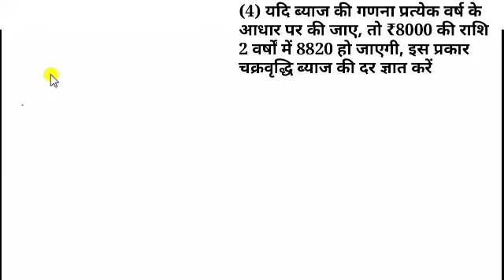चक्रवृद्धि ब्याज || Compound interest || खतरनाक ट्रिक || Chakravati byaj || Short trick || part-06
COMPOUND INTEREST(चक्रवृद्धि ब्याज) चक्रवृद्धि ब्याज निकाले आसानी से हिंदी में ,
इसमें मैंने चक्रवृद्धि ब्याज को आसान विधि से समझाया है, जिससे इसे आप आसानी से समझ सके,